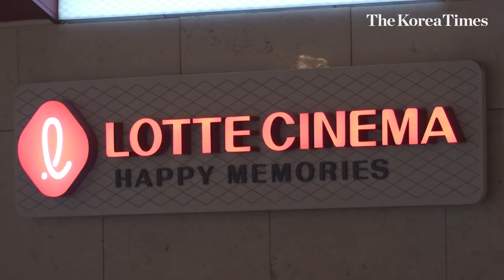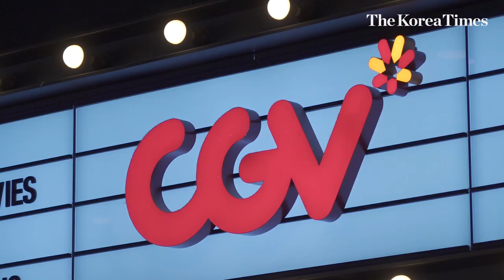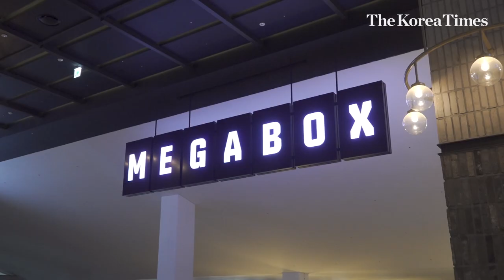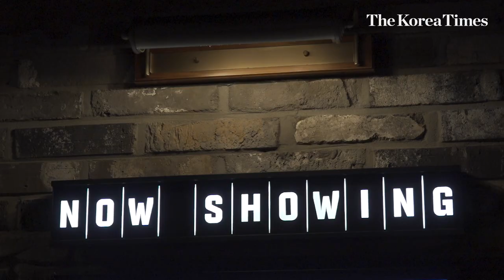TOP 3 luxurious movie theaters in Korea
Movie theaters are continuously upgrading themselves to up their game at a time where more and more people turn to their smartphones while submerged in their beds or living room couch instead of wasting time to get ready to head out to a nearby cinema.

Three major multiplex brands in Korea have shifted their focus from just simply providing a space to watch movies to upscaling the overall service and atmosphere so that customers can get a much more comfortable movie experience.